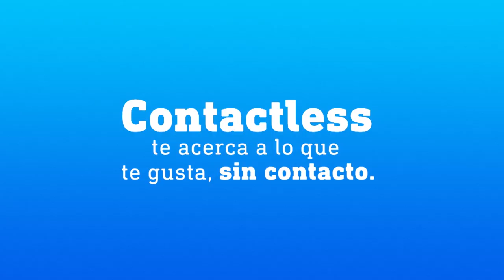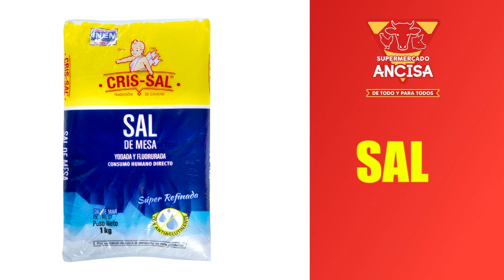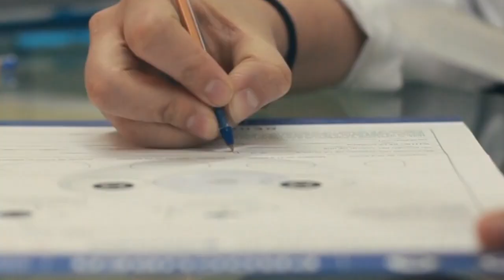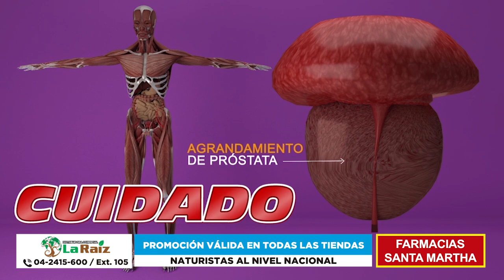FISCALÍA INICIA INVESTIGACIONES EN CASO DE AVIONETA QUE SE CAYÓ EN SALITRE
Conexión Comunitaria - 9 de abril del 2021 - Bloque 3.